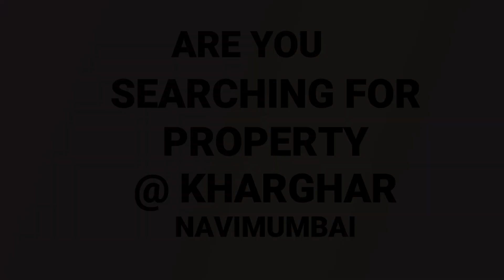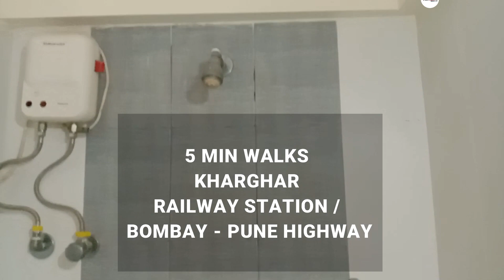3 BHK Apartment For Sell In Sector 5, Kharghar 📲 9819472689 📲 Navi Mumbai | Flats in kharghar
3 BHK Apartment For Sale In Sector 5  Kharghar Navi Mumbai

Adhiraj Gardens in Sector-5 Kharghar, Mumbai Navi by Adhiraj Constructions is a residential project.
The project offers an Apartment with a perfect combination of contemporary architecture and features to provide a comfortable living.
The Apartment is of the following configurations: 2BHK, 3BHK, and 4BHK
Adhiraj Gardens offers facilities such as Gymnasium and Lift. It also has amenities like a Badminton court, Basketball court, Jogging track, Lawn tennis court, and Swimming pool. It also offers services like Community hall. It also offers car parking. The project is a Vastu complaint.

Price  - Rs.1.65 Cr